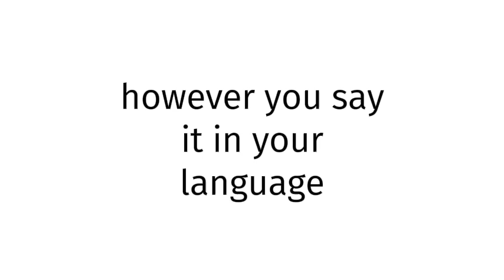How to pronounce BLUE FILM EUROPE 5?(CORRRECTLY)